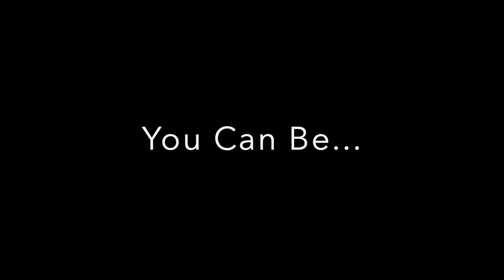How To Gain Weight | Living Proof Fitness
How to gain weight? Here is some real info on how to gain weight for the typical skinny guy who is having some issues doing so.